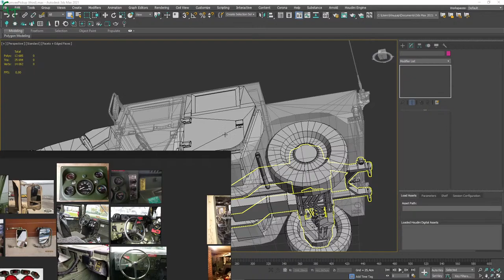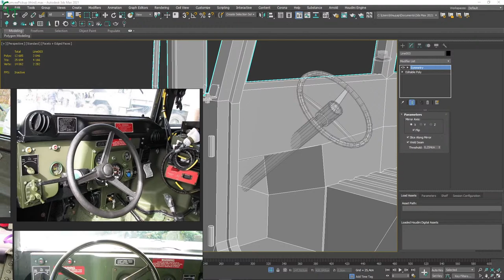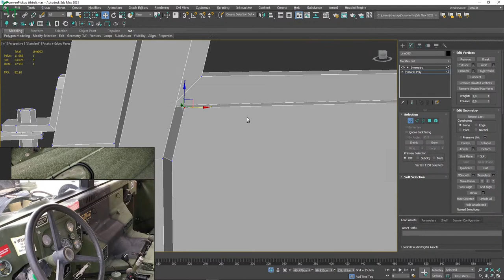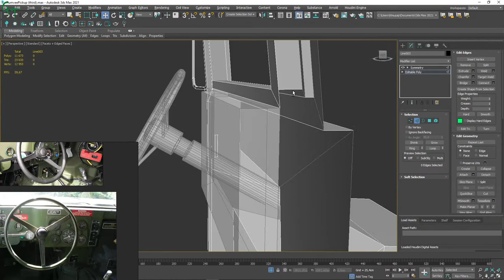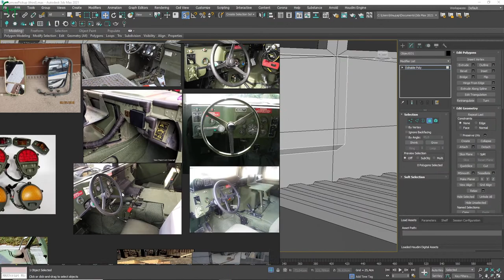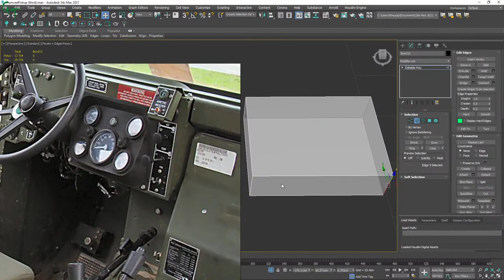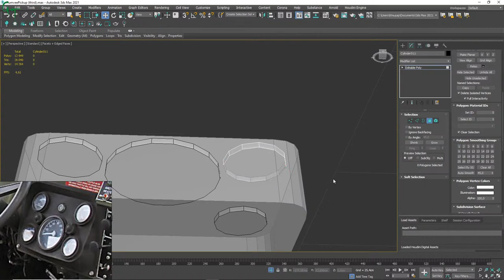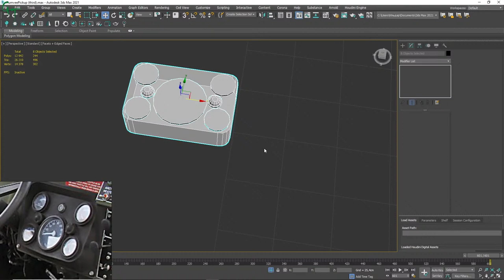3d "Хаммер". Часть 18 - Low Poly (3ds Max 2021 GameReady Humvee. Part 18 - Low Poly)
Создаем Low Poly модель базового "Хаммера", пикапа, с возможностью добавления различных модулей.

Всем добра, здоровья, позитива!!!